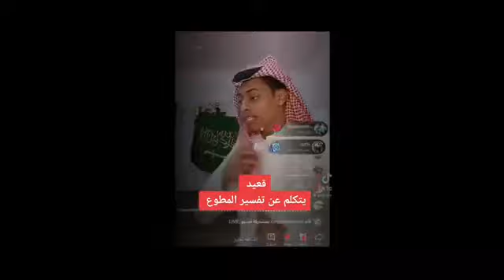قعيد يتكلم عن تفسير الشيخ لقعيد